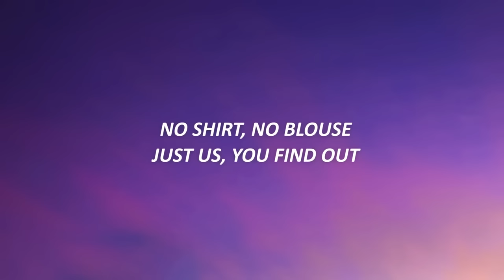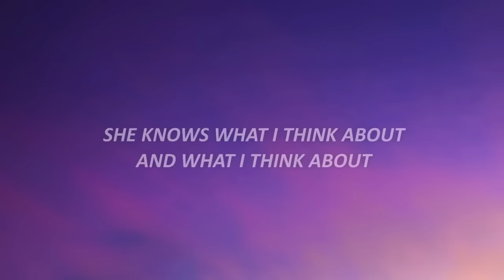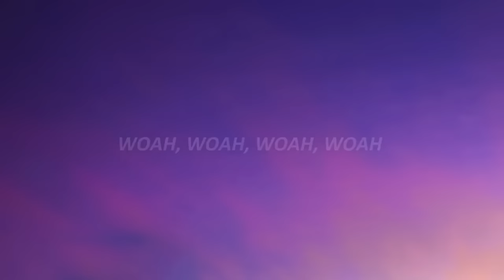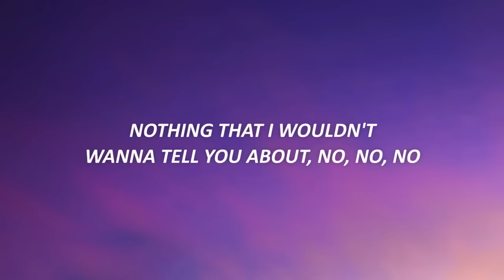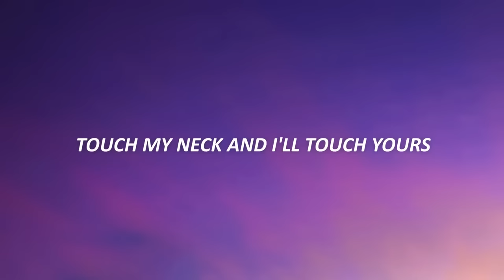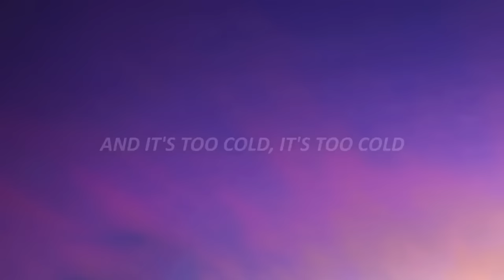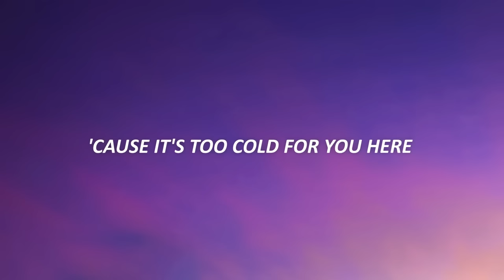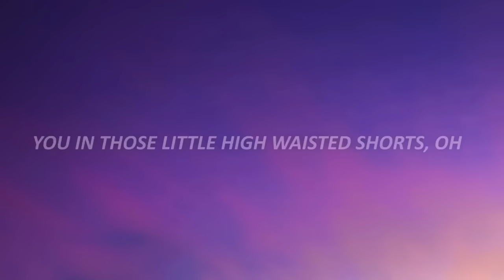[1 HOUR] The Neighbourhood - Sweater Weather (Lyrics)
cause it's too cold for you here TikTok

[Pre-Chorus]
Comin' down

[Bridge]
Woah, woah
Woah, woah, woah, woah
Woah, woah